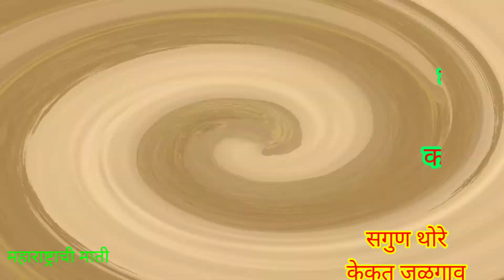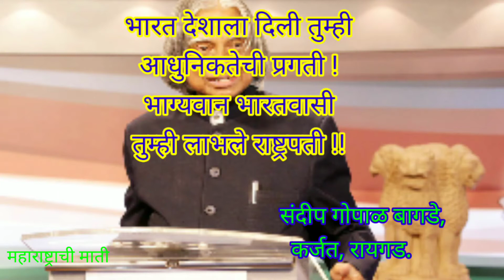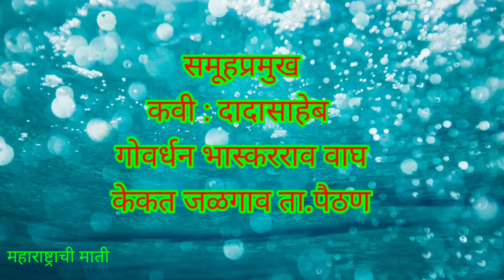डॉ.अब्दुल कलाम चारोळ्या : 15 ऑक्टोबर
काव्यरसिक मराठी चारोळी स्पर्धा भाग - ४१
विषय - डॉ. अब्दुल कलाम